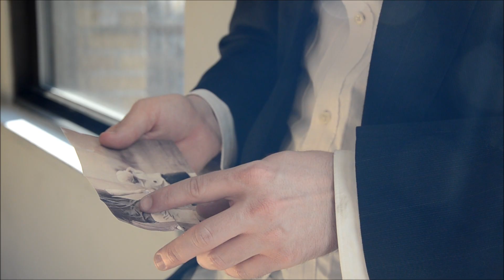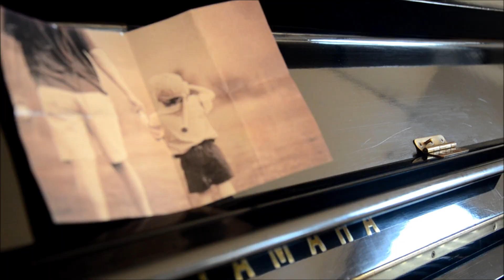What You'd Call A Dream - Brett Rigby [Official Music Video]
"What You'd Call A Dream" by Craig Carnelia.
Album: A Minute, The Songs of Craig Carnelia
Artist: Brett Rigby
Central Park, New York, NY
Dir: Joanna Holliman